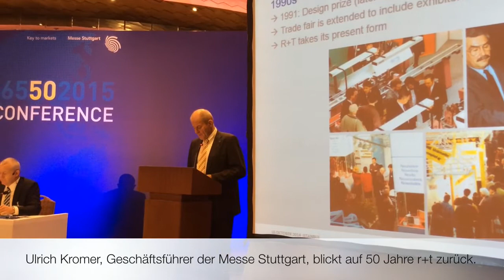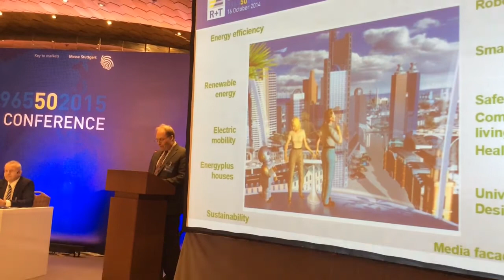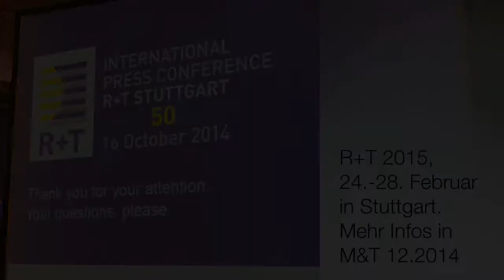10.2014: Pressekonferenz zur r+t 2015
Die M&T-Redaktion berichtet von der Pressekonferenz zur Branchenmesse r+t. Die Messe findet vom 24. bis 28. Februar 2015 auf dem Gelände des Messe Stuttgart statt. und in der Dezember-Ausgabe der M&T.